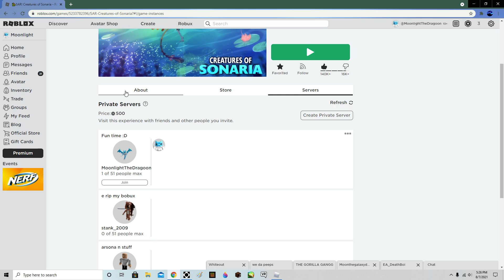Portals gone and there's now a pillar thing?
I uh- randomly logged into roblox to find that Creatures of Sonaria has updated and this update has left me puzzled..

Also after recording this i got out one of my radioactive/toxic creatures to see if it can see it but nope not one bit now im even more puzzled...